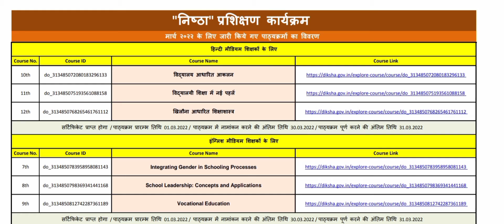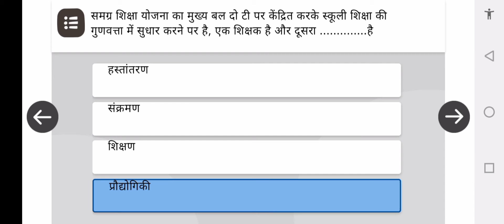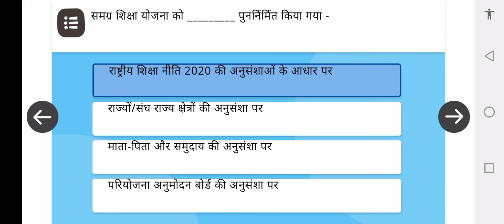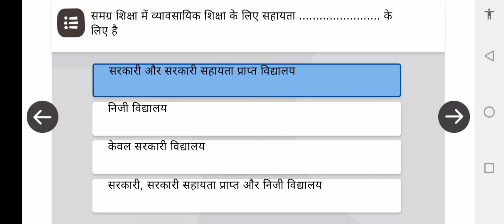विद्यालय शिक्षा में नई पहलें|निष्ठा प्रशिक्षण माड्यूल-11|Vidyalayi shiksha me nai pahlen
*निष्ठा मॉड्यूल 7 से 9 के लिंक और मूल्यांकन प्रश्नोत्तरी का Answer Key*
LAST Date: 27 फरवरी 2022

📌 NISHTHA ट्रेनिंग मॉड्यूल- 7
*विद्यालयी प्रक्रियाओं में जेंडर समावेशन*
_ट्रेनिंग लेने के लिए लिंक-_ 👇🏻

📌 NISHTHA ट्रेनिंग मॉड्यूल- 8
*: विद्यालयी नेतृत्व : अवधारणा एवं अनुप्रयोग*

📌 NISHTHA ट्रेनिंग मॉड्यूल- 9
*व्यावसायिक शिक्षा*